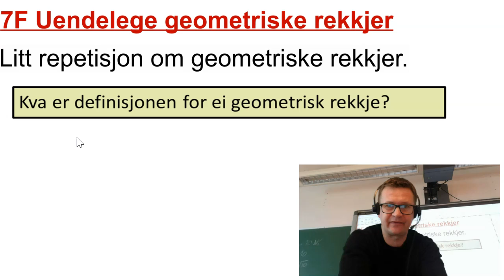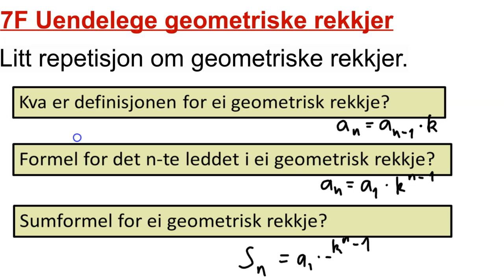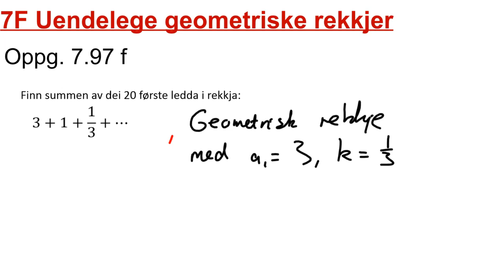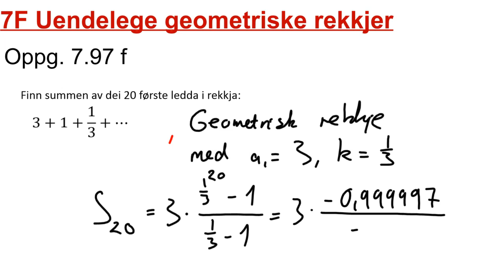R2 Uendelege geometriske rekkjer intro